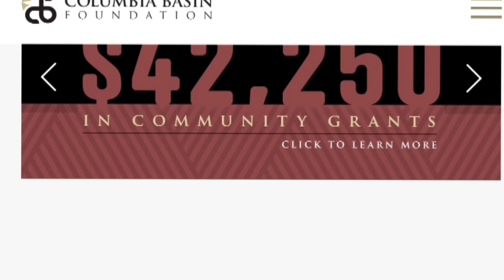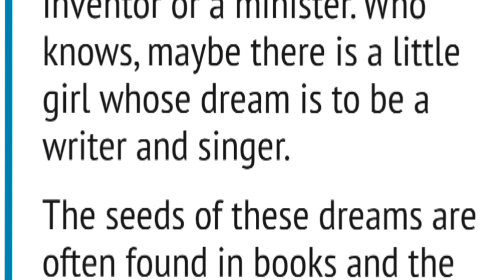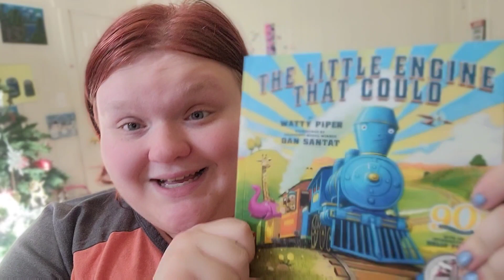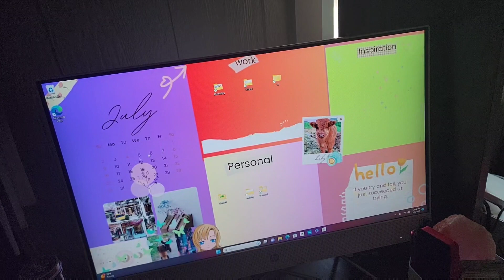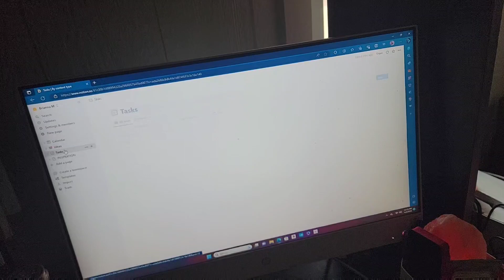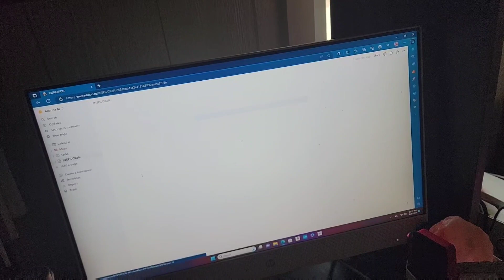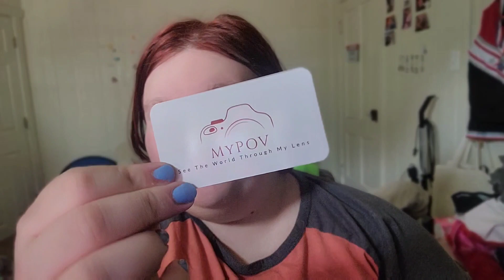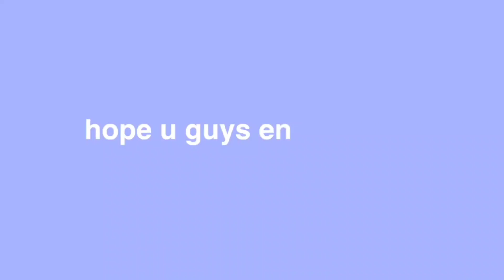How to Stay Productive while working from home